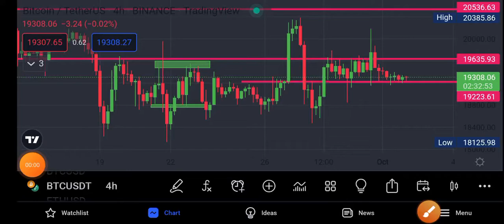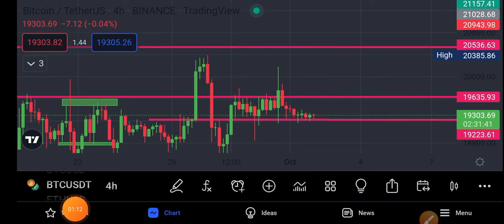Bitcoin Urgent News! Bitcoin BTC Price Prediction! Bitcoin News Today